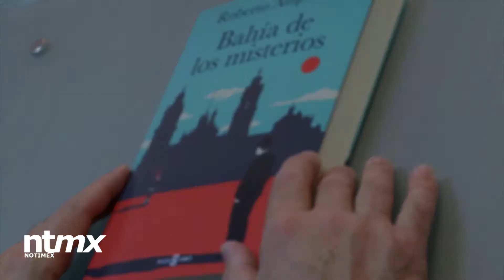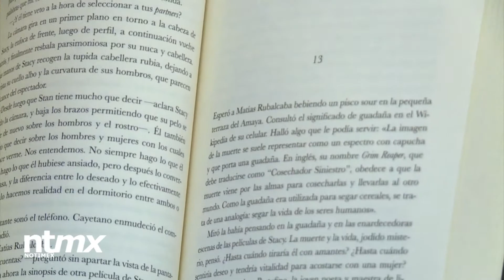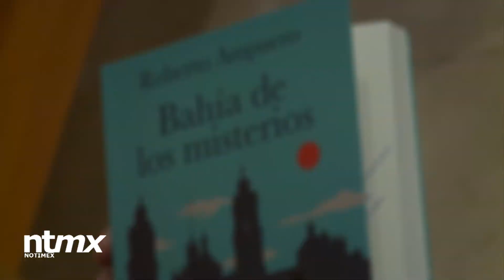"Bahía de Misterios"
Libro de Roberto Ampuero que se adentra en la historia de México, desde el presente, no del pasado